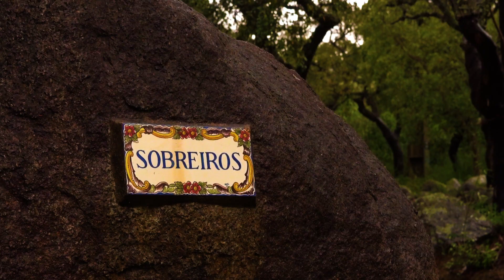Rout-e Algarve II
Sustainable Touring in Portugal – Discover these itineraries of sustainable journeys on electric motorbikes, showing diverse and authentic routes and places in an environmentally friendly way.
To the south, the Algarve remains an unmissable destination and a reference for slow travel: setting off from the salt reserves of Castro Marim and traversing the most well-known lands of this very Portuguese paradise, from Loulé to Portimão, passing through Silves. The historical town of Lagos revealed its surprises, on the way to a final destination in Sagres, near the westernmost point of the Algarve and the southwesternmost point of Portugal. + info